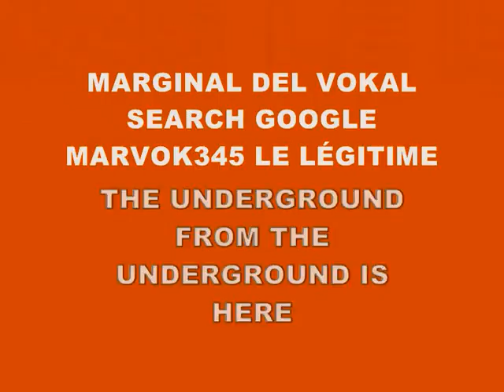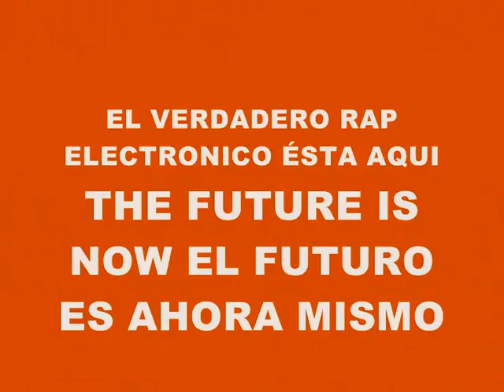MUSIC 3338-SUPER WEIGHT-PRODUCED IN MY PLAYSTATION 2 MARVOK345